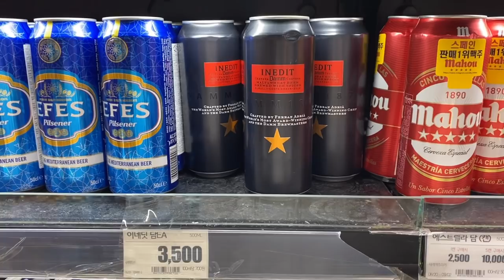[Eng]코믹육아 - 엄마는 오늘 모유파업(👶🏻130일)Vlog with a newborn - Mommy's boobs are on strike (130-day-old)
안녕하세요👶🏻💛
130일인데 100사이즈 옷이 딱 맞는
떠우가 왔떠우~(100은 36개월 이하용🤭)
사실 배 부분은 살짝 찡김💦
이 아기는 언제까지 벌크업을 할 셈인지🤣
안그래도 무거운데 다 빨리 실증을 내서
너무 힘들었지만 족발과 맥주로 힐링🐷🍖🍺
그럼 오늘도 재미나게 봐 주세요🙏🏻

Hi, guys👶🏻💛
130-day-old Seo-woo who wears size 100 is here! (Size 100 is usually for 36-month-old and under🤭)
And frankly speaking, it's a little tight on his tummy💦
When will my kid stop bulking up?🤣
He's heavy as he is now and he got bored with things quickly, which gave me some hard time, but I still got to have a blissful moment with jokbal and beer🐷🍖🍺
Anyway, I hope you enjoy the video today🙏🏻